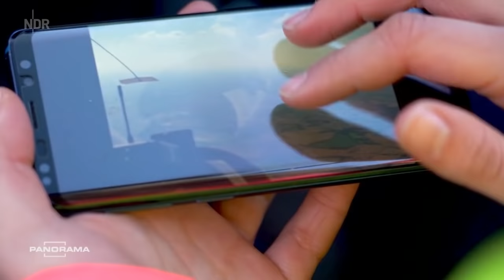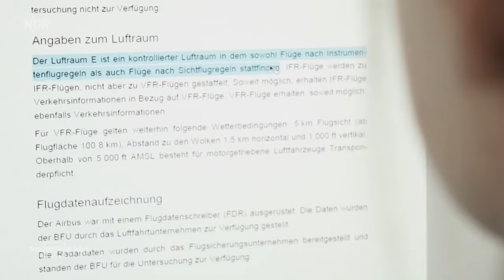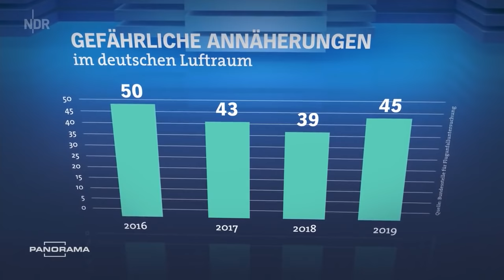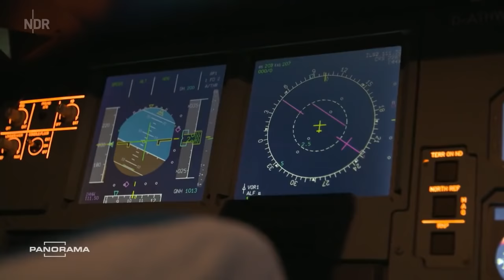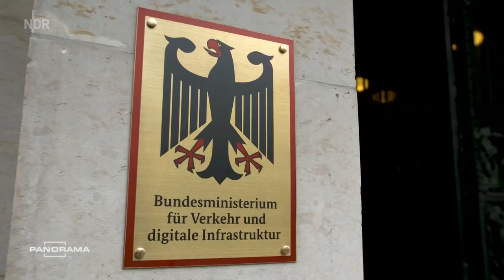Beinah-Zusammenstöße im deutschen Luftraum | Panorama | NDR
170 gefährliche Annäherungen von Luftfahrzeugen hat es in den vergangenen vier Jahren im deutschen Luftraum gegeben. Einer 17-jährigen Segelfliegerin wäre dies fast zum Verhängnis geworden.